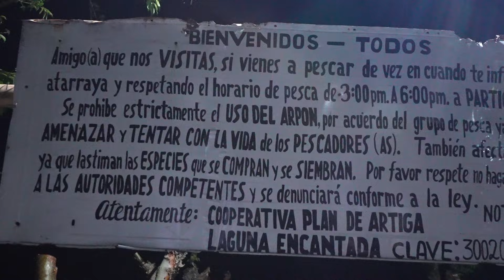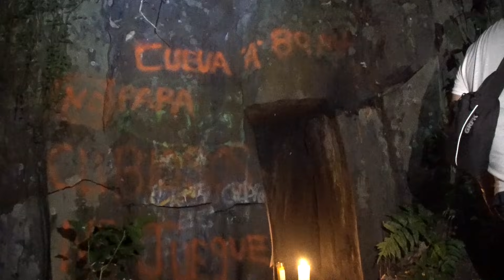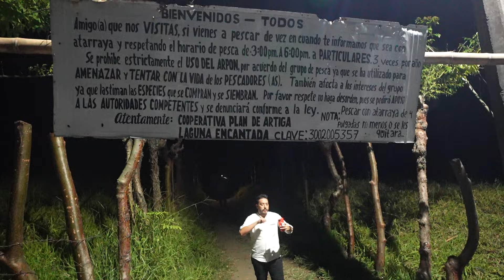Entramos de NOCHE a La Cueva Del Diablo en Catemaco Veracruz